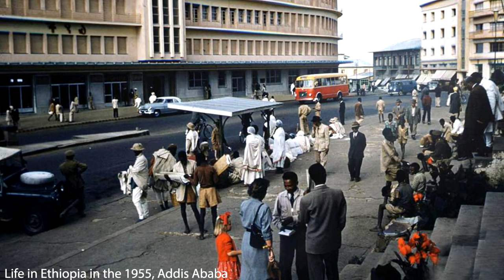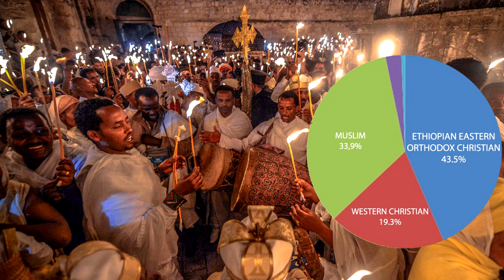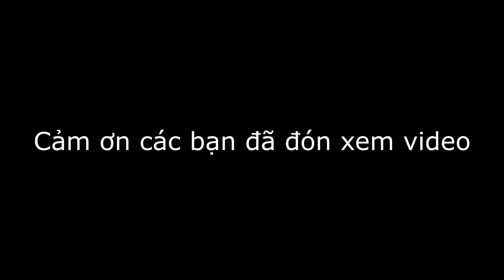Ethiopia Siêu cường của Châu Phi - Địa chính trị Dã Sử (1)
Some footage in the video belong:
Nguồn tài liệu: Wikipedia cùng nhiều tư liệu khác trên mạng internet (không rõ nguồn)

Một số tư liệu được sử dụng trong video thuộc về các chủ sở hữu đáng kính.

Bản quyền video thuộc về Blog Lạc Hồng. Do not Reup!